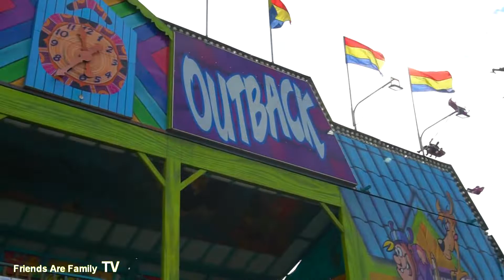Climbing Ladders 2 Competition! + Other Rides | NJ State Fair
This is the 2nd video of Climbing Ladders as the first one was so much fun!    This video also includes many other rides at the fair such as the electric cars, Mini Roller Coaster,  Pirate Ship, Ferris Wheel and others.  Enjoy yourself!